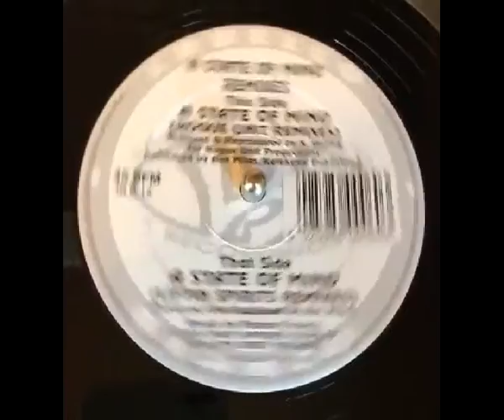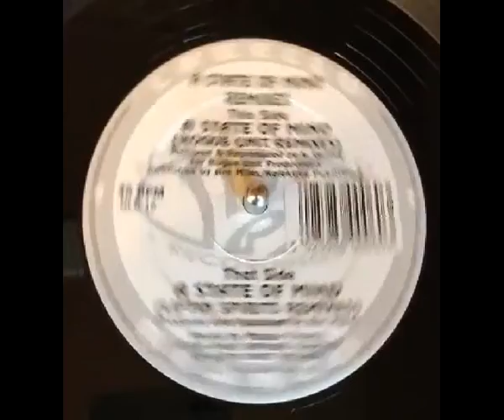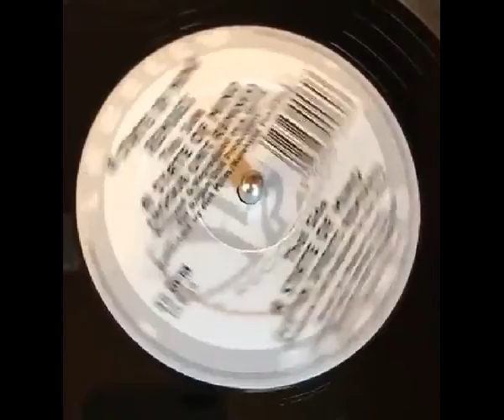Liftin' Spirits A State Of Mind Liftin' Spirits Remix